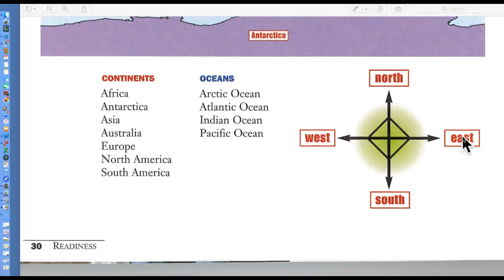ESL_Newcomers_continents, oceans